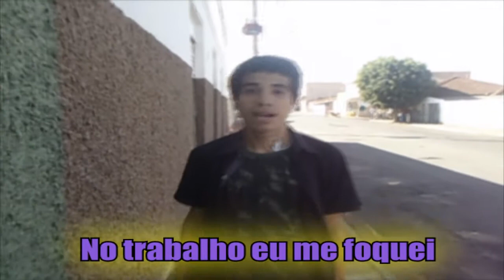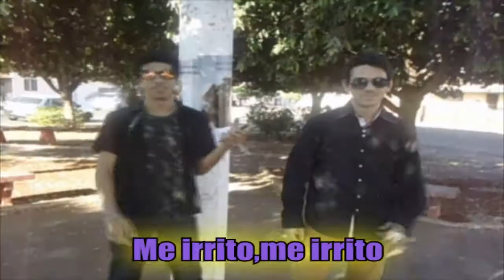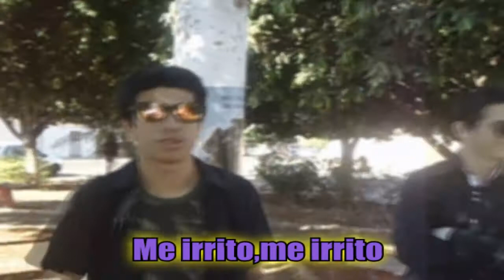Roger Araujo Mundim ♫ Ft. DestructionEvil - ♫ TÔ PERDIDO - Paródia DESPACITO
►Fala galera hoje tamo aqui trazendo uma paródia do despacito esperto que gostem ''Tô Perdido'' achei bem daora não esquece de deixar o like e se inscrever no canal, e gostaria de agradecer a ajuda do pessoal dos outros canais que ajudou a gravar Matheus (Bom Dia Cavalo), Júlio (DestrcutionEvil), Gabriel Francisco e a galera que ajudou valeu tamo junto pessoal.

►Código de Apoiador no Fortnite: CONNERMUNDIMYT

►Lives diárias na Twilch: ConnerMundinho